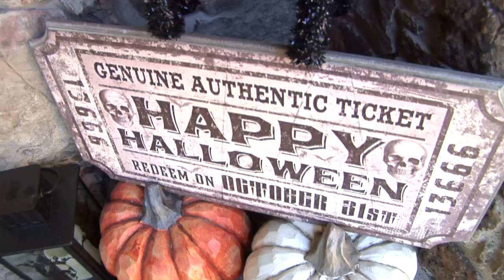Matt Riviera drops by Jerry Lawler's home in Memphis!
LVR Boy Matt Riviera drops by to deliver a message to Jerry "The King" Lawler regarding their January 13 match at Wrestle Raise IV: Arm Bars for Alex!